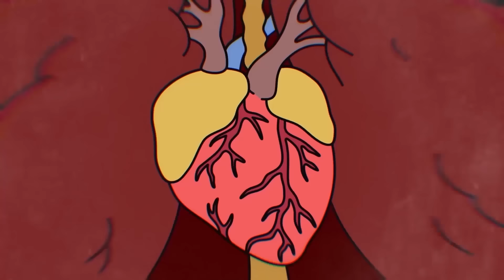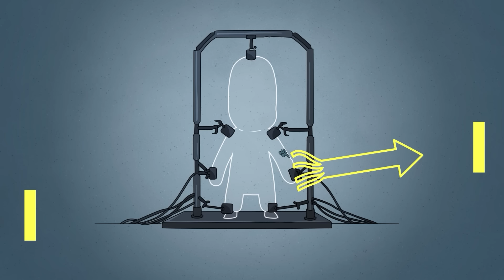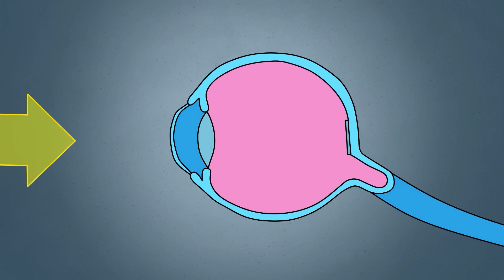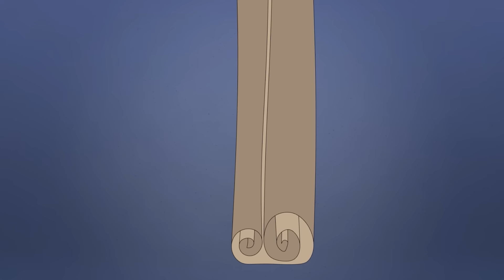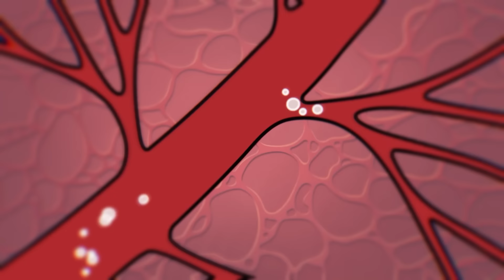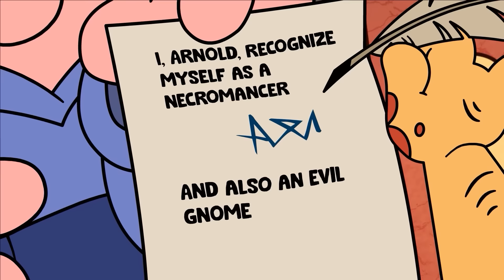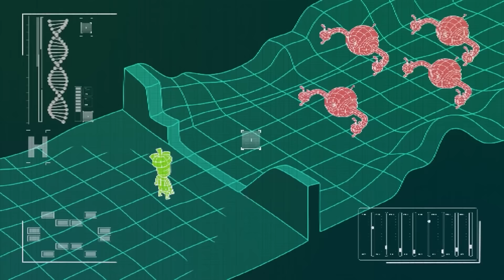Bagaimana jika Kau Masuk Penjara Paling Ketat?